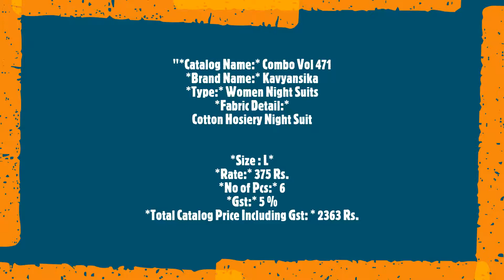Combo Vol 471 Kavyansika Women Night Suits Cotton Night Wear Manufacturer Wholesaler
"Combo Vol 471 Kavyansika Women Night Suits Cotton  Night Wear Manufacturer Wholesaler Ahmedabad Surat

Catalog Name: Combo Vol 471
Brand name: Kavyansika
Type: Women Night Suits
Fabric Detail: Cotton Hosiery Night Suit
Size : L
Rate: 375
No of pcs: 6
Total Catalog Price: 2363 +Gst.
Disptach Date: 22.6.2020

कॉम्बो वॉल्यूम 471 Kavyansika महिलाओं नाइट सूट कॉटन नाईट पहनें निर्माता थोक व्यापारी अहमदाबाद सूरत
કૉમ્બો વોલ્યુમ 471 Kavyansika મહિલા નાઇટ પોશાકો કપાસ નાઇટ વસ્ત્રો ઉત્પાદક થોક વેપારી અમદાવાદ સુરત
கோம்போ தொகுதி 471 Kavyansika பெண்கள் இரவு வழக்குகள் பருத்தி நைட் வியர் உற்பத்தியாளர் மொத்தவிற்பனையாளர் அகமதாபாத் சூரத்
కోంబో Vol 471 Kavyansika మహిళలు రాత్రి దావాలు కాటన్ నైట్ వేర్ తయారీదారుల టోకు అహ్మదాబాద్ సూరత్
কম্বো ভোল 471 Kavyansika মহিলাদের নাইট মামলা তুলা নাইট পরিধান প্রস্তুতকর্তা পাইকার আমেদাবাদ সুরাত
काँबो व्हॉल 471 Kavyansika महिला रात्र कापूस रात्र वेअर निर्माता घाऊक विक्रेता अहमदाबाद सुरत दावे
ਕੰਬੋ ਵੋਲ 471 Kavyansika ਮਹਿਲਾ ਰਾਤ ਉੱਚਿਤ ਕਪਾਹ ਰਾਤ ਵੀਅਰ ਨਿਰਮਾਤਾ ਥੋਕ ਅਹਿਮਦਾਬਾਦ ਸੂਰਤ
കോമ്പോ വാല്യം 471 കവ്യംസിക സ്ത്രീകൾ രാത്രി സ്യൂട്ടുകളും കോട്ടൺ നൈറ്റ് വസ്ത്രങ്ങൾക്കുള്ള നിർമാതാവിനെ മൊത്തക്കച്ചവടക്കാരൻ അഹമ്മദാബാദ് സൂററ്റ്
ಕಾಂಬೊ ಸಂಪುಟ 471 Kavyansika ಮಹಿಳೆಯರ ನೈಟ್ ಸೂಟ್ ಹತ್ತಿ ನೈಟ್ ವೇರ್ ತಯಾರಕ ಸಗಟು ವ್ಯಾಪಾರಿ ಅಹಮದಾಬಾದ್ ಸೂರತ್"